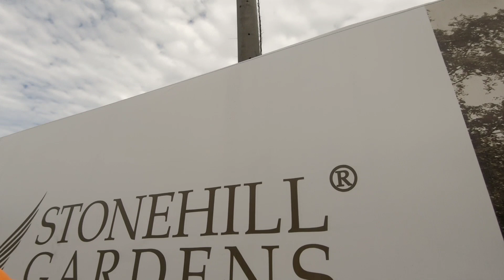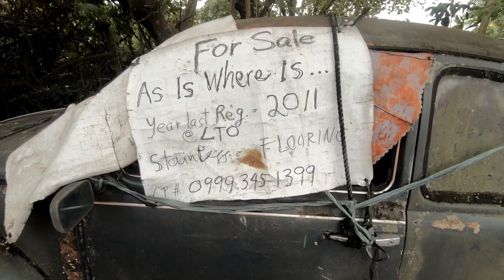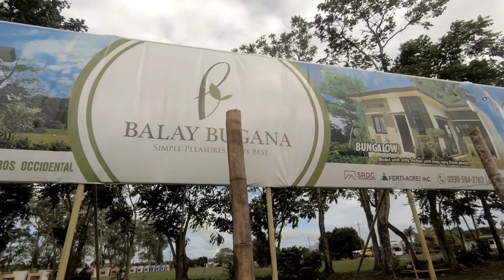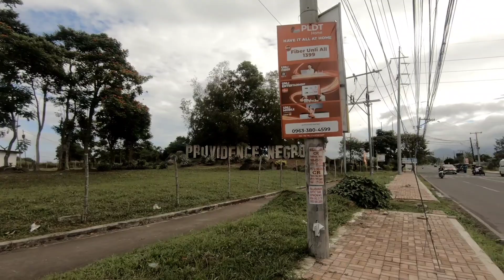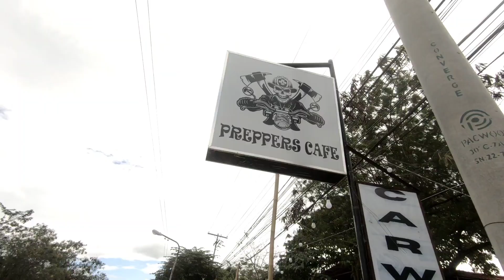Christmas day special run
Happy Christmas to everyone wherever you may be.  I wish you health and happiness in whatever form it may take.  Enjoy your Xmas day, and I hope you have a successful new year.  I want to reach out to any Bacolod runners who want to join up for group runs or if you know of any running communities that I can join.